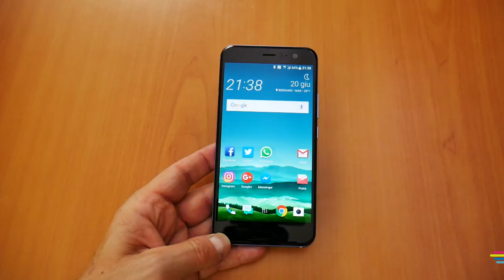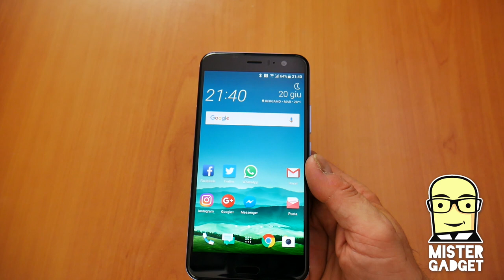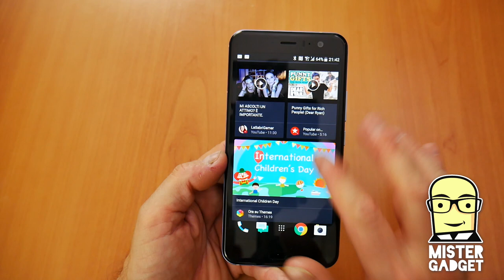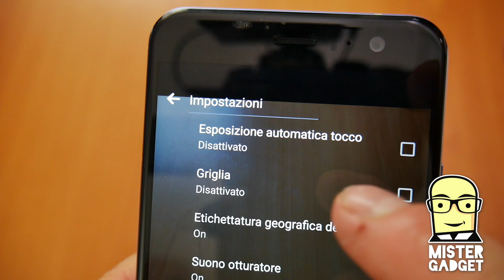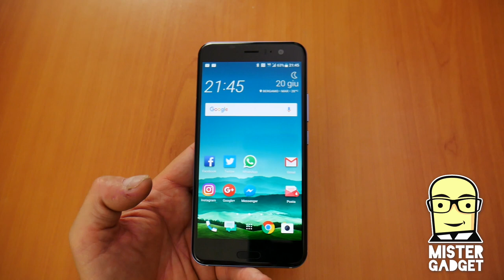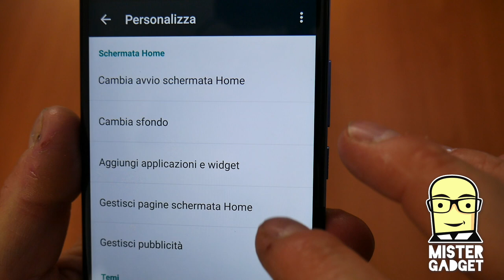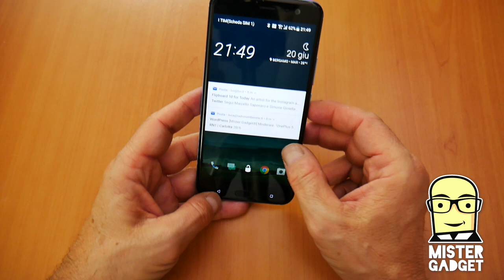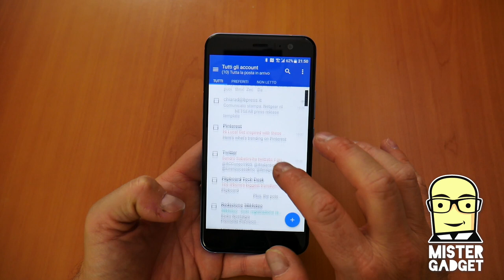HTC U 11, le prime impressioni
HTC. U11 è lo smartphone che riporta HTC nei negozi italiani. Ecco come è fatto e come funziona.